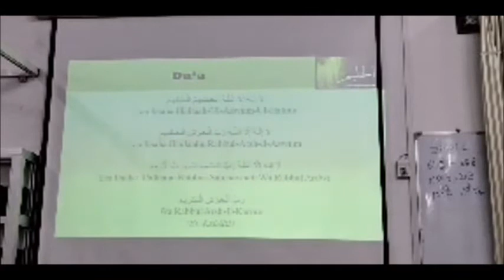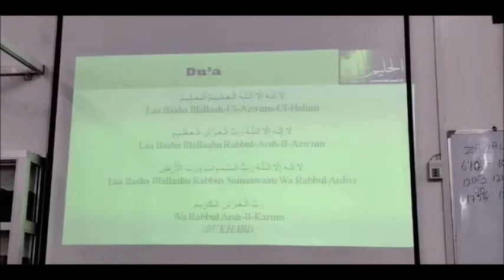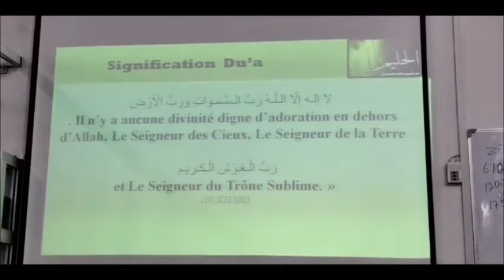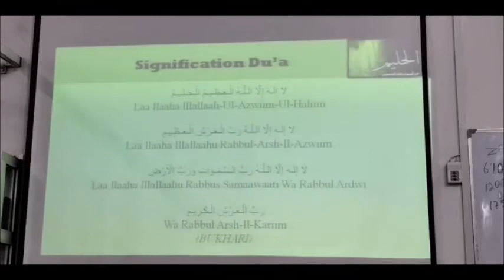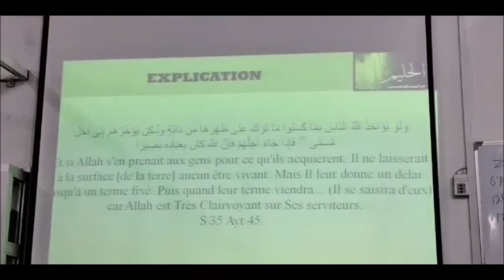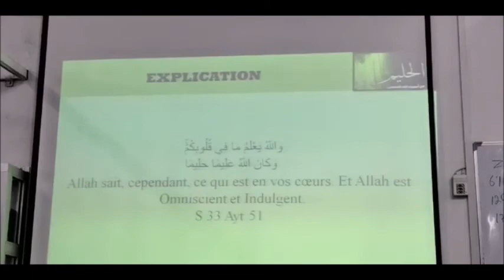Croyance en Allah: Le Nom d'Allah - Al Haleem (The Clement One) Session 51 Par Fr. Zayd Imamane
The Minaret Of Good Preaching - Croyance en Allah : Le Nom d'Allah - Al-Haleem الْحَلِيمُ (The Clement One) Par Fr. Zayd Imamane Session 51 @ Al-Meezan Masjid on Tuesday 07.09.21